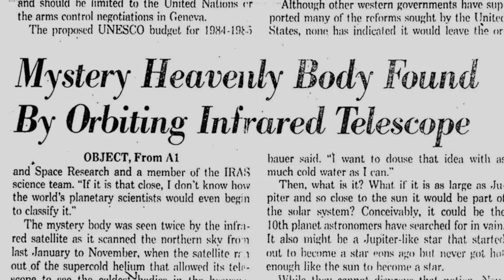The Documentary "The SIGN"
and to the few who donate, my appreciation,  payers & blessing to you.

*** Please Like & Favorite ***
It lets me know what you approve.